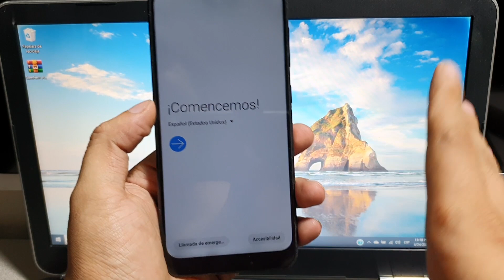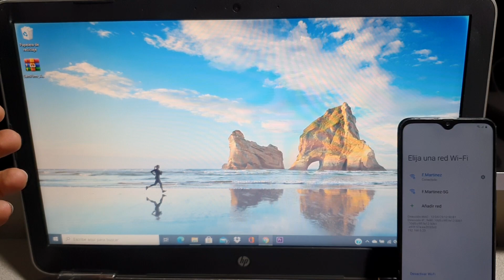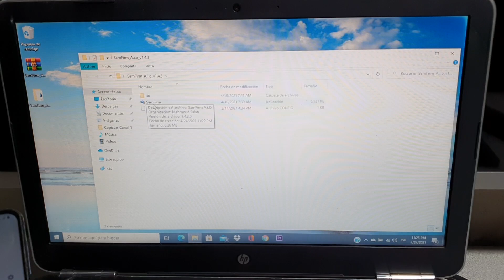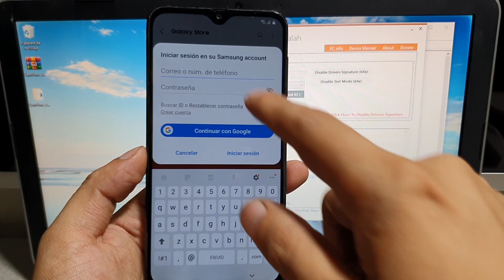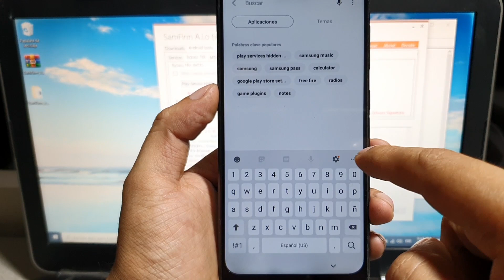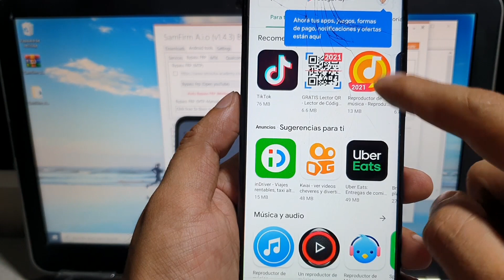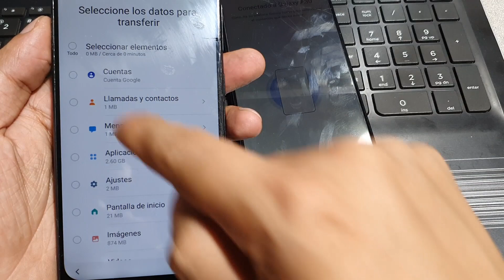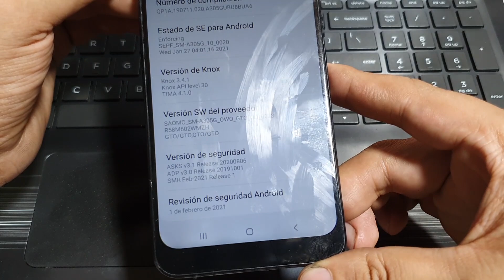FRP Samsung A30 y A30s como quitar cuenta google metodo actualizado nueva seguridad varias formas